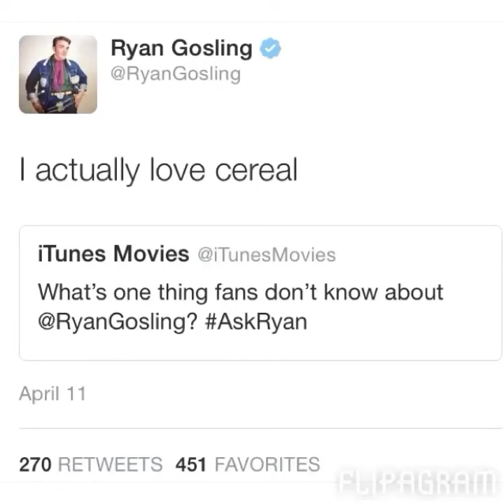Ryan McHenry Best Vine Compilation 2016 ✔ New ★ HD ✔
Ryan McHenry Best Vine Compilation

✔ Ryan McHenry best vines
✔ Ryan McHenry vine compilation
✔ Ryan McHenry funny vines compilation
✔ Ryan McHenry vine videos
✔ Ryan McHenry best of vine
✔ Ryan McHenry funniest vines
✔ Ryan McHenry vine episodes
✔ Ryan McHenry vine show
✔ Ryan McHenry vine compilations